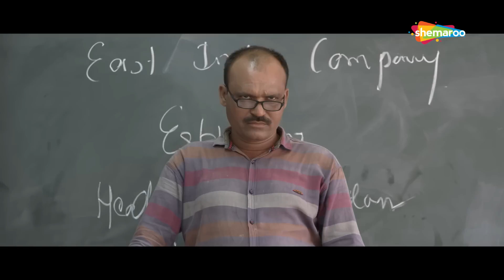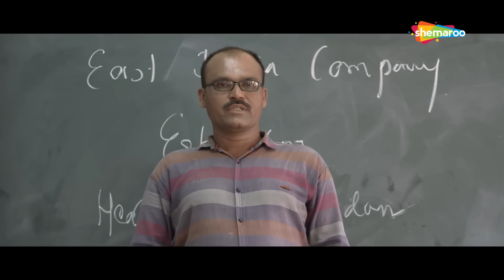Hu Tara Ishq Ma | Shurwati Jhalak | Suraj Kumar | Priya Soni | Superhit Gujarati Film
Cast:
Suraj Kumar, Priya Soni, Sahil Shaikh, Vaibhav Shah, Kaushal Shah

Crew:
Chanda Patel (Director), Raj Boricha (Director), Jagminder Hundal (Director of Photography), Manoj Vimal (Music Director), Varun Likhate (Music Director)

Producer
Chanda Patel

Genres:
Drama, Romance